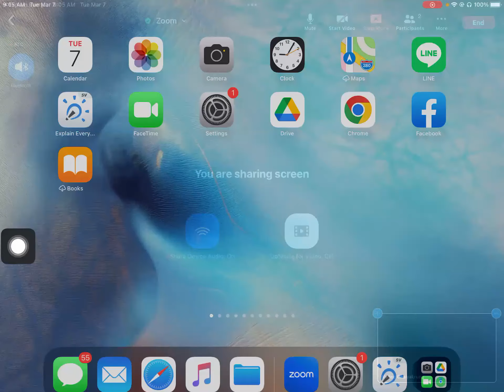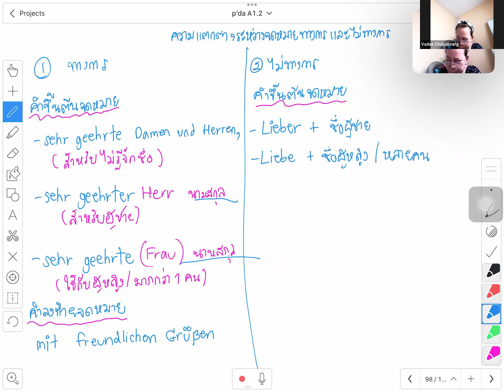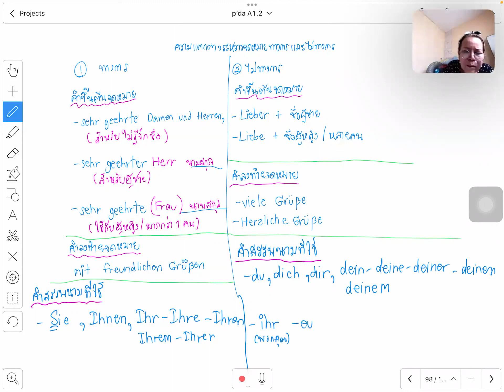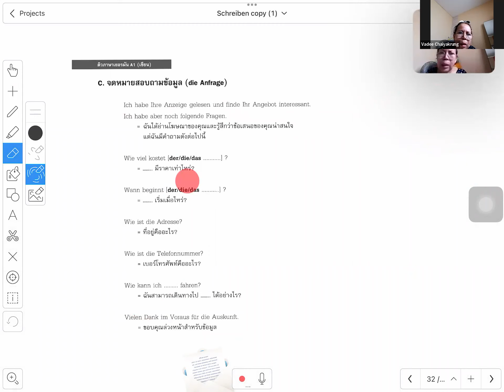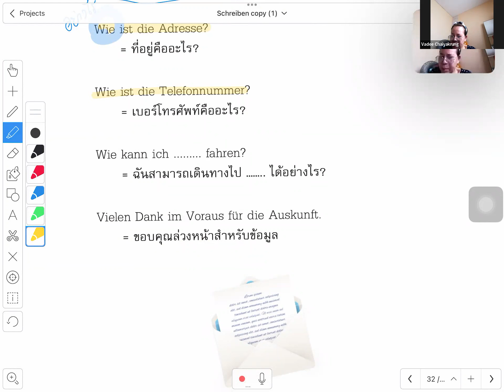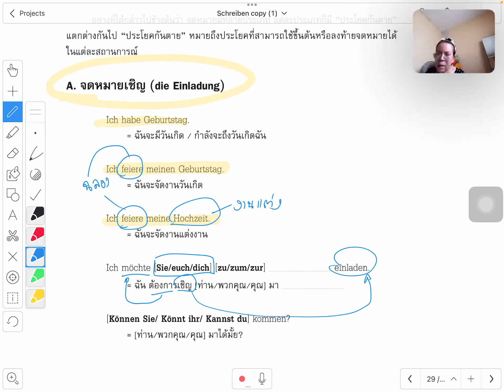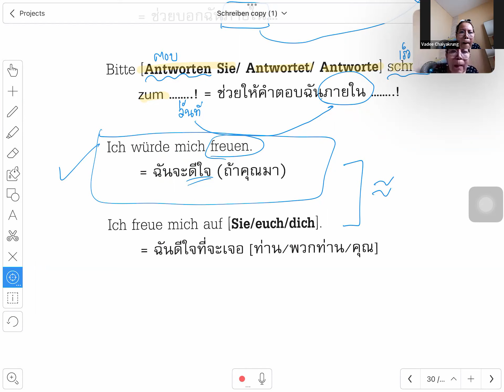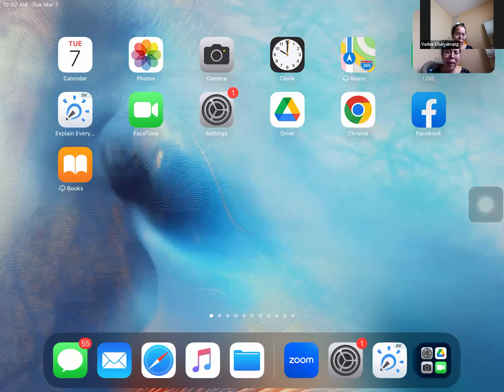ติวสอบภาษาเยอรมัน A1 กับพี่ดา (ตอน 12)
ติวสอบภาษาเยอรมัน A1 กับพี่ดา
เนื้อหา สำหรับติวสอบภาษาเยอรมัน A1

หรือสมัครเรียนภาษาเยอรมันได้ที่ หรือ

สอบถามเพิ่มเติมได้ที่ Line ID

หนังสือติวสอบเขียนจดหมายเยอรมัน A1

คอร์สติวเข้มข้อสอบพูดภาษาเยอรมัน A1 (Sprechen) ออนไลน์สตีมมิ่ง ยาว 5 ชั่วโมงพร้อมหนังสือติวสอบ A1

คอร์สติวสอบพร้อมหนังสือติวสอบเขียนจดหมายภาษาเยอรมัน A1 (Schreiben)

คอร์สบินเดี่ยว ติวเฉพาะทาง PAT A1 A-Level ผ่าน Zoom